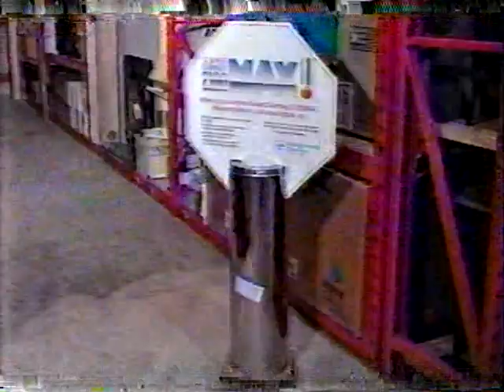Central Supplies Commercial 1993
Originally aired on ATV (Nova Scotia) in June 1993.